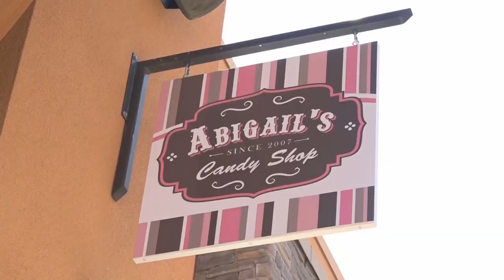Candy Girl, by Sienna Curry (New Edition Beat)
I hope you get the 90’s vibe 🍭❤️ I wrote and directed this by myself. coming soon 😍